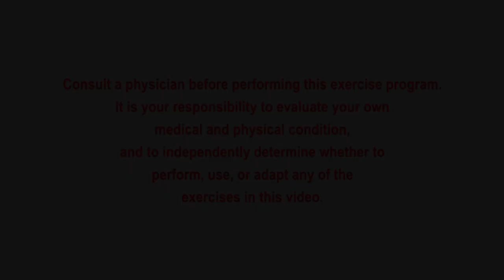Fit For Life with Karen - Water, Who Needs It! - Show 85